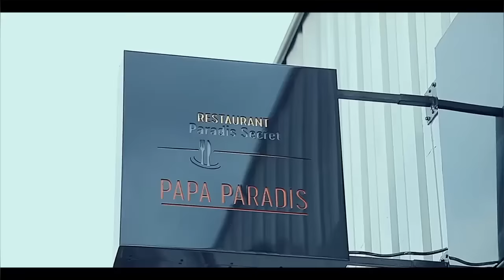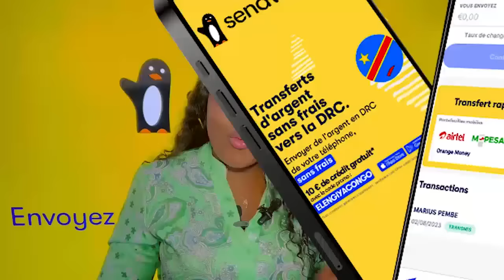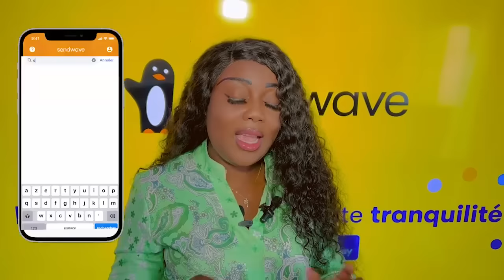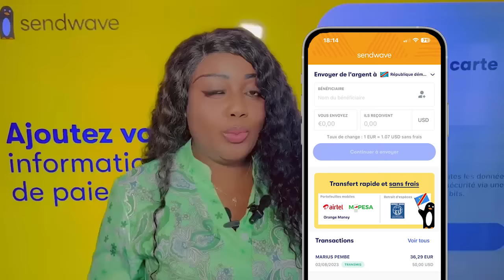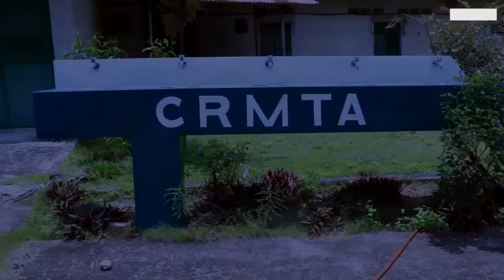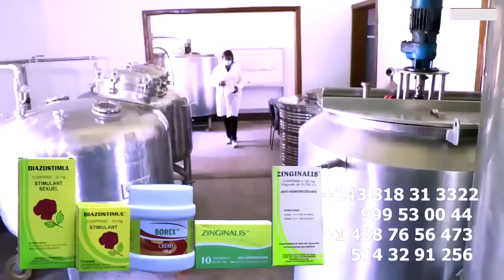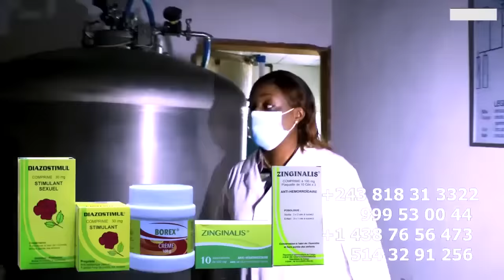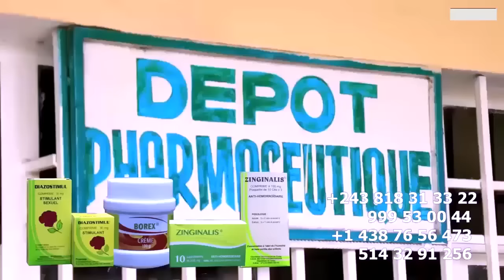Apres 24 ANS Chez WERRASON, MAITRE NINJA A DEMISSIONNER ALELI Na KOMBO Ya WERRASON AKOSELI Ye MAKAM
Apres 24 ANS Chez WERRASON, MAITRE NINJA A DEMISSIONNER ALELI Na KOMBO Ya WERRASON AKOSELI Ye MAKAMBU AYIBI MBONGO Ya MAISON MERE